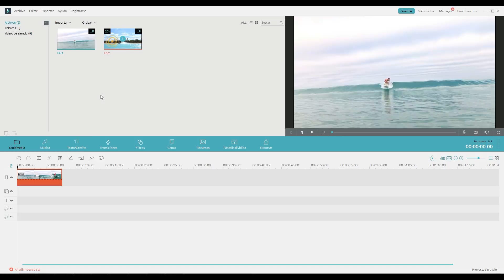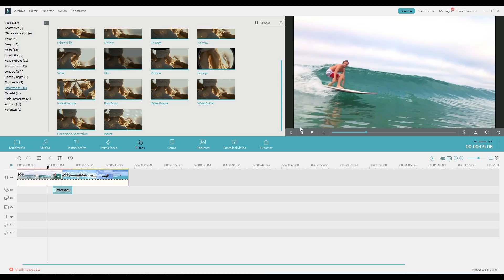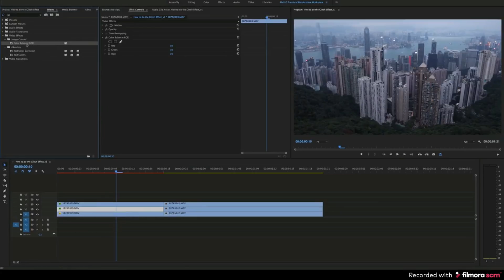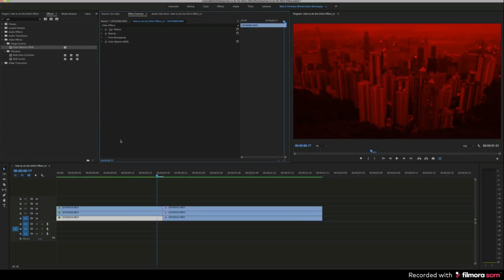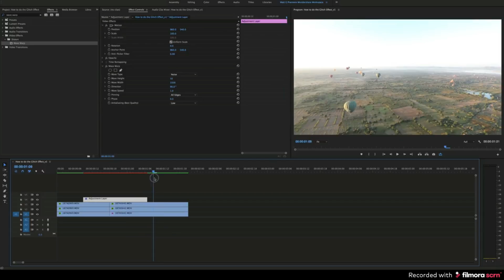¿Cómo añadir Efecto Glitch? – Añadir Fallos y Distorsión a un vídeo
1. Primero. Añadir Efecto Glitch con Filmora.

Para empezar, te invito a Descargar Filmora Video Editor. Haz clic en el enlace que te dejo en la caja de descripción, o visita filmora.wondershare.es. Seguidamente, haz clic en el botón descargar para obtener la versión de prueba gratis.

Una vez que estás en Filmora:
Importa tus archivos de vídeo a la biblioteca de medios.
Seguidamente, arrastra y suelta tus clips a la línea de tiempo.
Para añadir el Efecto Glitch, haz clic en Filtros. Luego, ve a la lista Deformación. A continuación, selecciona el filtro Chromatic Aberration, y arrástralo hasta la sección de Filtros de la línea de tiempo.

Otra forma muy chula de agregar el Efecto Glitch es utilizando Capas. Haz clic en la lista Interferencia de TV. Luego, selecciona la capa Glitch Pixels, y arrástralo hasta la sección de capas de la línea de tiempo. Puedes sincronizarlo con el filtro que haz agregado anteriormente.

2. Segundo. Efecto Glitch en Adobe Premiere Pro.

Lo primero que debes hacer es duplicar tus vídeo clips. Para ello, haz clic en el clip que quieres duplicar y mantén pulsada la tecla Alt en Windows, o la tecla Option en Mac. Arrastra el clip hacia arriba. Debes copiarlo dos veces para que tengas tres copias del clip de vídeo.

Seguidamente, añade un efecto de balance de color a cada uno de estos clips. Haz clic en el panel de efectos y escribe RGB en la barra de búsqueda. Ahora, arrastra y suelta el efecto de balance de color en cada copia del primer clip. En este caso yo quiero tener un clip azul, otro rojo y otro verde. Puedo hacer eso ajustando los valores de dos de los colores a cero y mantener uno de ellos en 100. Por ejemplo, si quiero el rojo entonces necesito fijar el verde y el azul a cero. Voy a repetir esto para cada uno para conseguir un clip azul y otro verde. Una vez hecho esto, puedes copiar los efectos a tus otros clips. Puedes hacerlo fácilmente seleccionando el efecto de balance de color en tu clip y luego copiándolo en el otro clip.

 Utiliza Control + C para copiar un efecto en Windows y Comando + C en Mac. A continuación, haz clic en el clip al que deseas añadir el efecto y pulsa Control + V o Comando + V.

A continuación, mezcla nuevamente estos clips para que el vídeo se vea como el clip original. Selecciona la capa superior de la pista y luego en el panel de control de efectos, abre la pestaña de opacidad. Bajo el modo Mezcla, selecciona Screen. Repite esta acción con el siguiente clip de la pista. Ahora tu videoclip volverá a sus colores originales.

 El siguiente paso es hacer que los videoclips se muevan alrededor de la pantalla estableciendo algunos fotogramas clave en las propiedades de movimiento. Selecciona tu primer clip y abre la pestaña de movimiento. Haz clic en el cronómetro que está junto a la opción Posición y, a continuación, ajusta la línea de tiempo. Repite la misma acción con el siguiente clip.

Un último efecto que puedes añadir es el llamado Wave Warp. Haz clic en el panel de efectos y escribe Wave Warp en la barra de búsqueda. Arrastra y suelta el efecto en la Capa de ajustes, justo arriba de los fotogramas donde tienes el Efecto Glitch. Hay tres cosas que debes saber del efecto Wave Warp. Existen tres tipos: Noise, que es más pixelado; All Edges, para expandir el vídeo; y por último Width Wave, dónde puedes cambiar la anchura. Para este último recomiendo que dejes la anchura alrededor de 1500.
Bueno, así es como puedes aplicar Rgb Glitch Art en Adobe Premiere Pro.